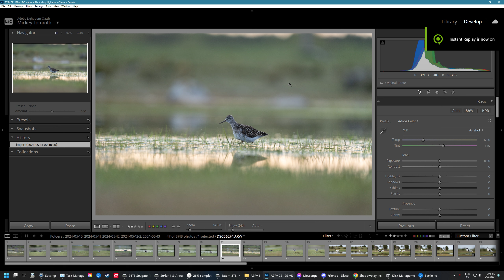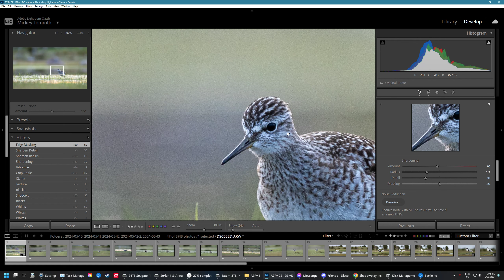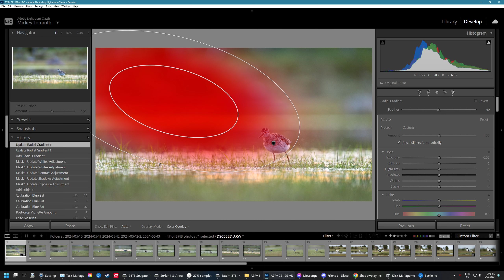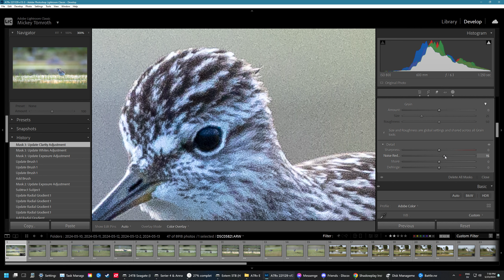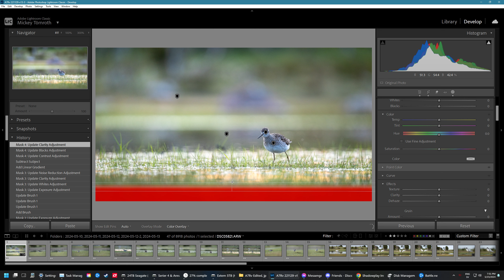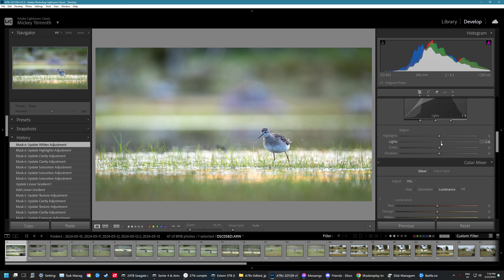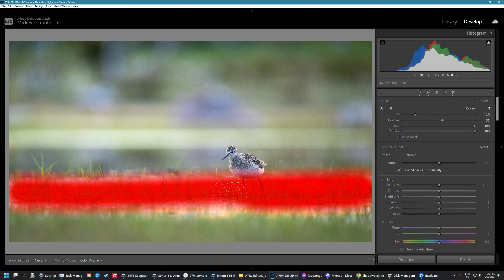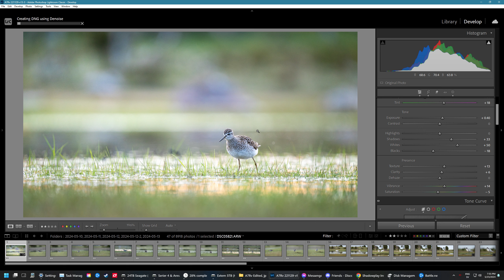Bird Photography - Lightroom workflow 2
Just a quick video of my Lightroom Classic workflow for bird photography. Not an expert, still learning.